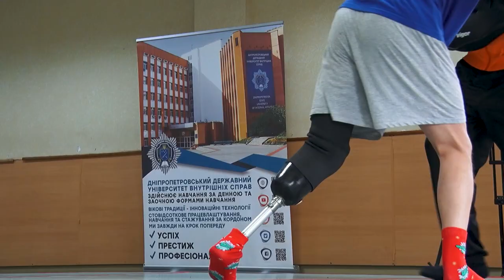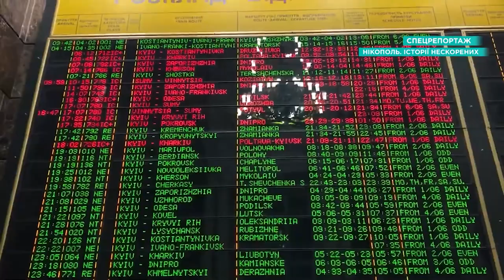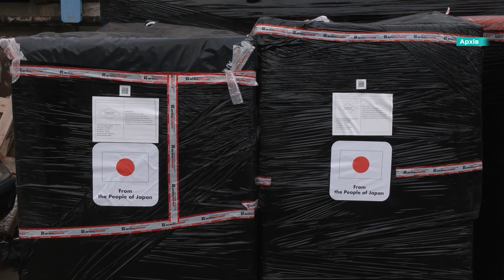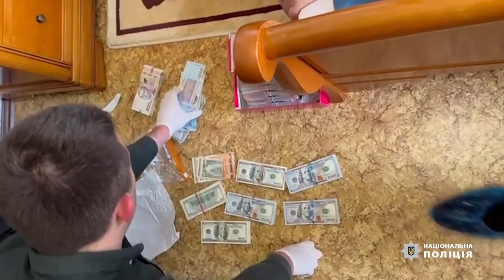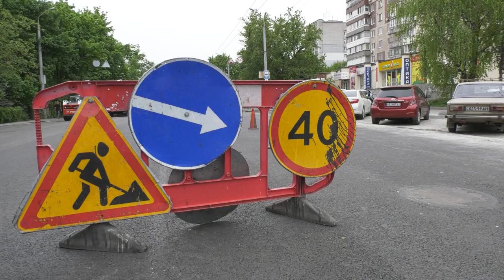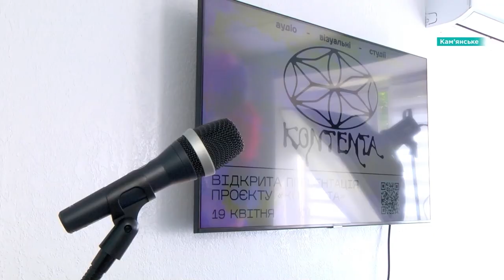🔴Новини OPEN NEWS 18:15. 26 квітня 2024 року. Вийшов з окупації! Нікопольці про ЗАЕС!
18:15. В ефірі OPEN NEWS. П'ятниця, 26 квітня 2024 рік. Актуальні новини Дніпра та області від команди «Відкритого».

00:00 - Початок випуску
00:55 - Історія військовослужбовця, який попри травму займається спортом
04:38 - Зранку росіяни атакували Нікополь: є постраждалі
05:01 – Історія нескореного нікопольця
09:22 - Японія передасть нову партію допомоги Дніпру
10:02 - Історія 88-річного дідуся з Донеччини, який вийшов з полону
13:15 - У Дніпрі нагородили ліквідаторів Чорнобильської АЕС
14:07 - На Дніпропетровщині затримали суддю, який вимагав хабар
14:46 - У Дніпрі повідомили про підозру чоловіку, який вбив дружину
15:10 - У Дніпрі облаштовують тротуари та бордюри
16:09 - У Дніпрі оновлюють дорожню розмітку
17:06 - У Кам'янському запрацювала мобільна студія «Контента»
19:08 - 28 квітня відзначаємо Вербну неділю
22:13 - Кінець випуску